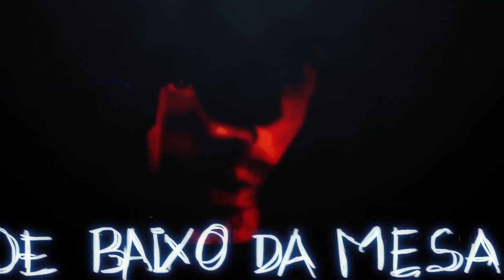Programa Programa DoSolTV - Especial Festival DoSol 2017 (02)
Neste programa: Dusouto (RN)
Zander (RJ)
Paula Cavalciuk (SP)

Assista também no canal do assinante da Cabo Telecom.